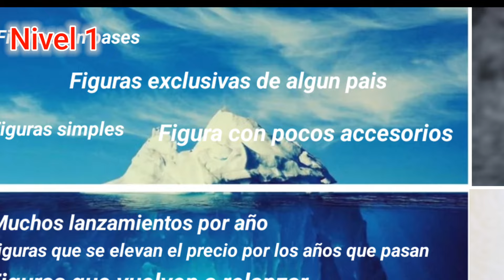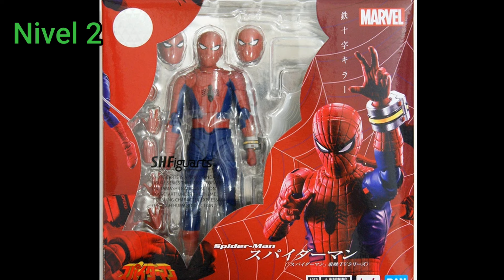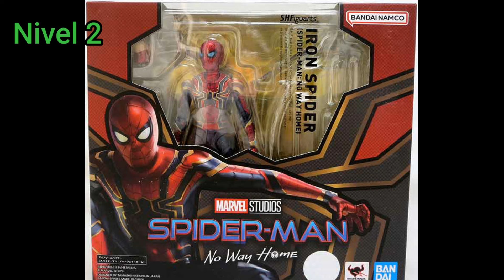el iceberg del coleccionista|sh figuarts marvel|partes #1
el iceberg yo lo cree no fue sacado de ningún sitio web yo lo cree